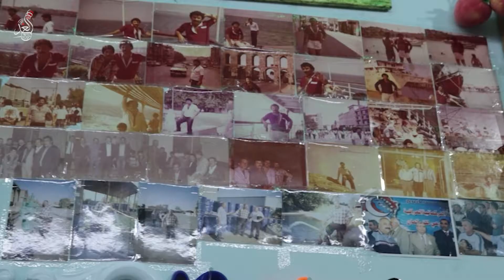خياط من كركوك لا يتقاضى اجرو عمله من كل شخص اسمه (محمد)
يمكنكم متابعة راديو الغد عبر الحسابات الرسمية

لتحميل تطبيق راديو الغد وارسال رسائل مجانية ومتابعة البث المباشر واستماع احدث الاغاني والمشاركة في البرامج حمل تطبيق راديو الغد